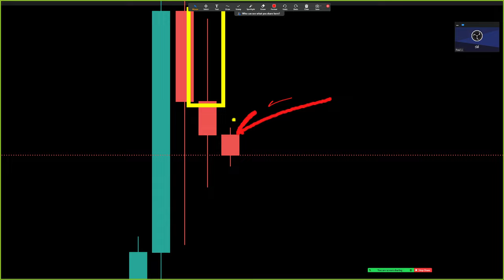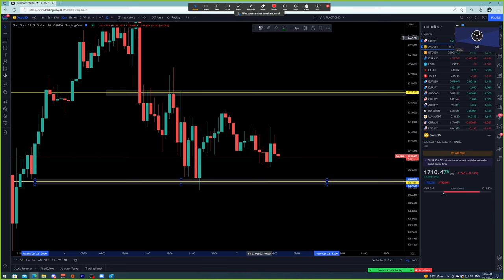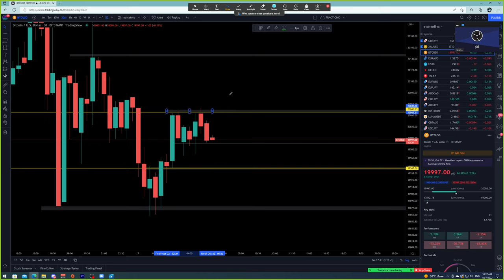Forex | 7 ต.ค. 65 | แนวโน้มทองคำ & บิทคอย | วันนี้เทรดยังไงดี? - วิเคราะห์ GOLD & GBP/JPY